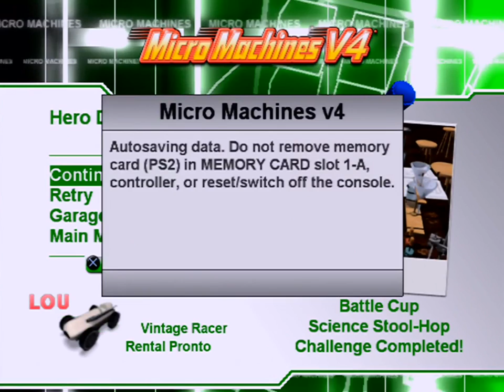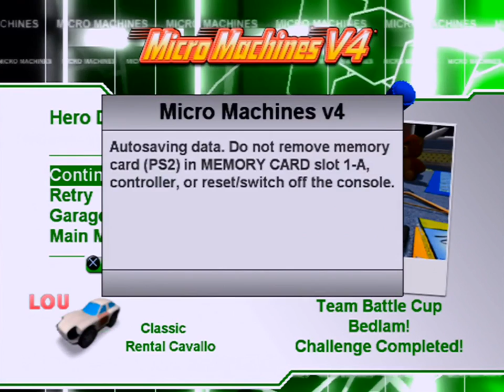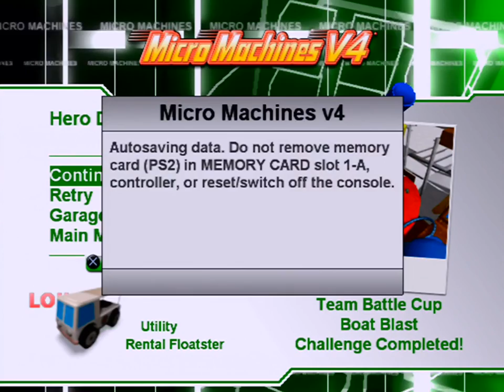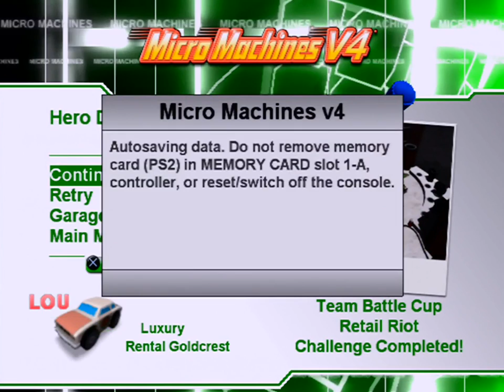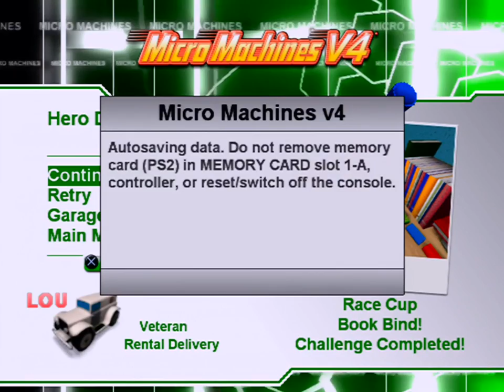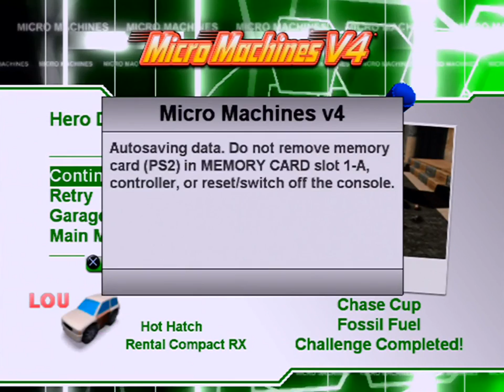Micro Machines V4 (PS2) - Part 3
As a series, Micro Machines is one of those franchises where changing as little to the formula as possible actually makes the experience better in all. The premise of a literal table-top arcade racer, with little toy cars coming to life n real-world locales is about as easy as entertainment goes. Its timeless.

And yet, in many ways, adding to this simple formula could never work better in Micro Machines V4 and in other ways could never make it operate any worse. What Supersonic Software do right with this one shows in how much it has to offer: There are dozens of tracks, hundreds of cars and the amount of hours in gametime this has to offer is second to none. Even if you are only interested in playing the single player portion of Micro Machines, it would take atleast thirty hours to best many of the challenges that are available in this game.

However, like with its predecessor in V3, this Micro-Machines comes with a number of caveats from the gameplay turning 3D.

The physics in particular are simply not quite there, whatever surface you race on its either too slippy or too tight. Weapons have always been a controversial part of Micro Machines, made no less easier but the limited life-bar on each player's car, but the camera - OH MAN, the camera, has a life of its own and will wreck your races to crap if you haven't memorised the way it moves alongside your machine on the tracks.

I do really dig Micro Machines V4, because its multiplayer can keep you returning to this one years after you first play it, but what I find absolutely maddening comes from how sheer luck dictates the outcome of races. The chicken roost level in particular can be real unfair where a completely randomised egg dropping in the way can spell disaster for your chances at winning.

The sad state of things is that Micro Machines V4 was the last of its kind for over half a decade. Even with the recent Toybox Turbos as well, Codemasters have only reverted the formula back to its basics by slowing the tempo, and ultimately, limiting the amount of content this game has to offer.

Though the appeal of Micro-Machines is always the multiplayer. With the amount of content and oddities on offer in Micro Machines V4, it really is the kind that keeps you coming back for more.

I would say give this game the time of day if you can. Heck, if not on PS2, maybe with its PSP or DS equivalents (both of which deliver excellent conversions). Just don't expect it to be the tightest incarnation of this series either.